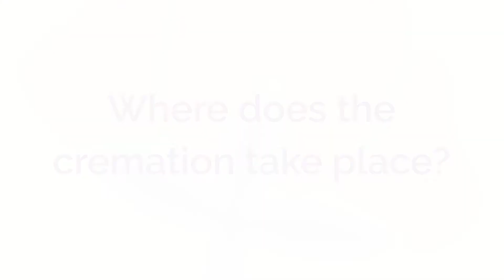Where does the cremation take place | Pure Cremation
Where does the cremation takes place. Learn more about Pure Cremation™ beautiful and modern crematorium facilities.

Free Guide available.